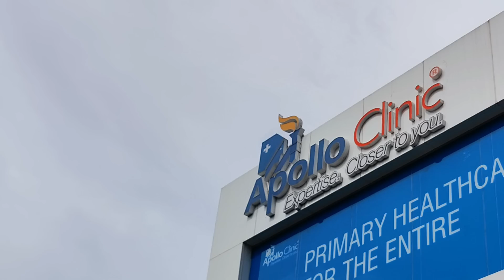ILLEGAL BUILDING PBMC KE NOTICE DENE KE BAVAJOOD BHI HO RAHA HAI KAAM